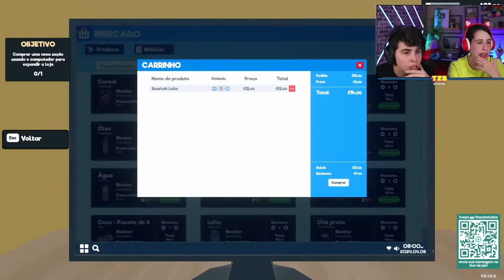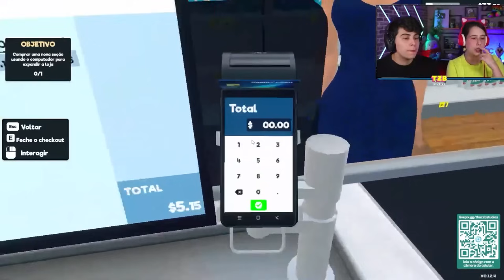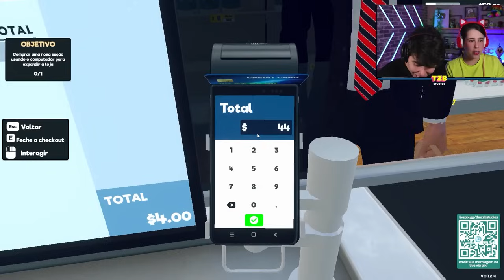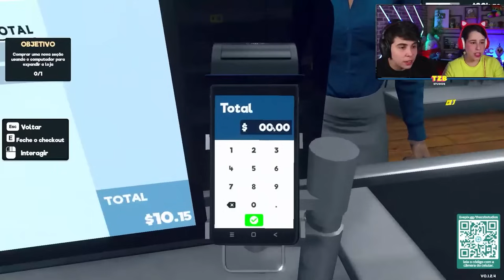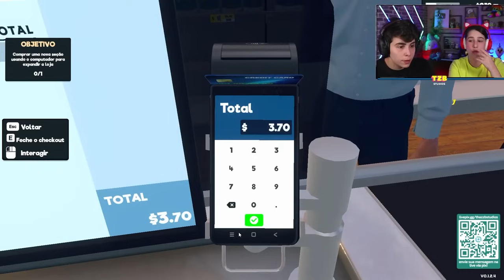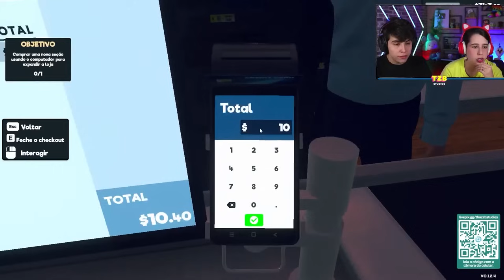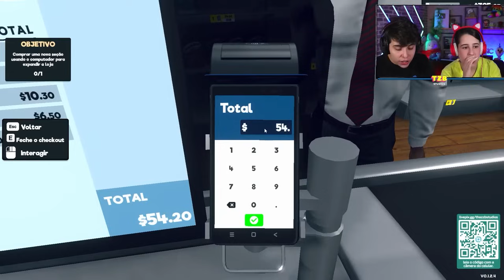DAR O TROCO ERRADO É REPARAÇÃO HISTÓRICA! 😂 | Supermarket Simulator #2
JazzB e Thata jogam um simulador de mercado chamado Supermarket Simulator

Venha acompanhar as nossas lives toda sexta-feira as 14:30!